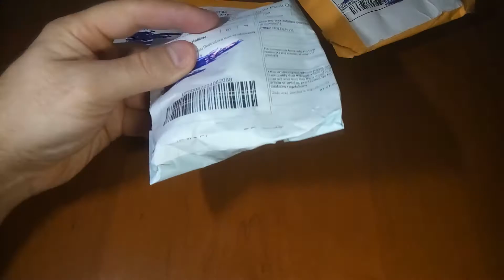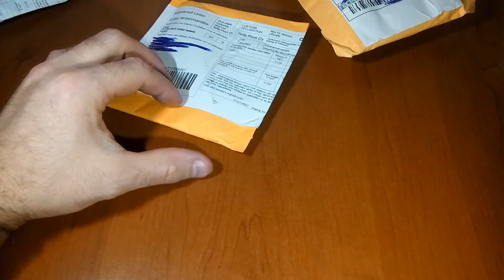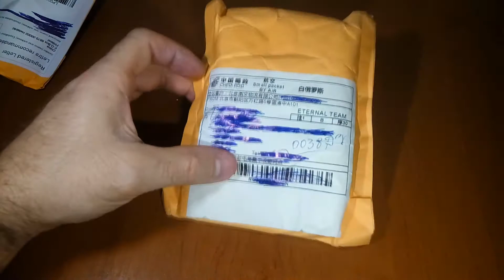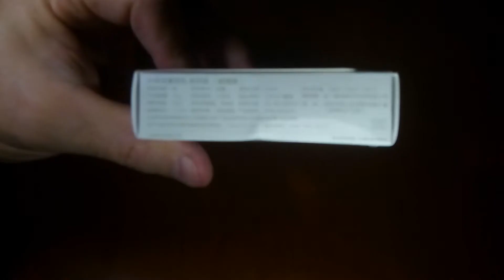Адаптеры. Скальпель. Xiaomi наушники.